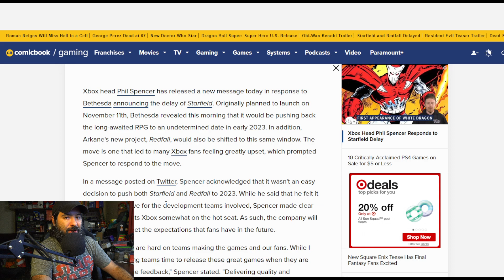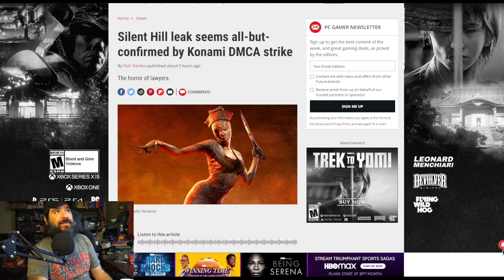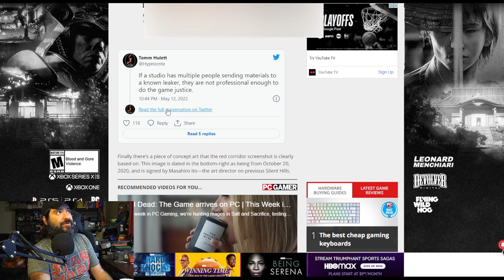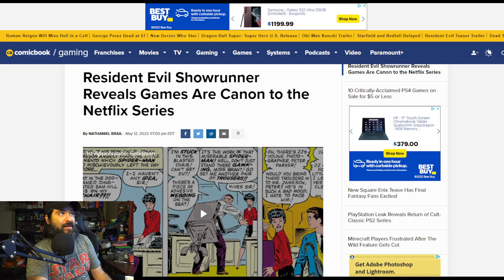Xbox Phil Spencer Responds to Starfield Delay / HUGE Silent Hill Leak Confirmed? / RE Netflix News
8-Bit Eric (8BE) Xbox head Phil Spencer has released a new message today in response to Bethesda announcing the delay of Starfield. Resident Evil Showrunner Reveals Games Are Canon to the Netflix Series

Please address it to:

8-Bit Eric
9155 Schaefer Rd #1404

Camera Microphone
Sony XLR-K2M

Capture Device
Elgato Game Capture HD60 S

Lights
PHOPIK Softbox Lighting Kit

Microphone
Blue Snowball USB Microphone
Editing Computer
Apple iMac (27-inch, 8GB RAM, 1TB Storage)

Computer Monitor
Dell Ultrasharp U2718Q 27-Inch 4K IPS Monitor

Streaming/Gaming PC
Asus G20AJ-US006S Intel Core i3-4150
3.5GHz 8GB DDR3 1TB HDD DVD±RW